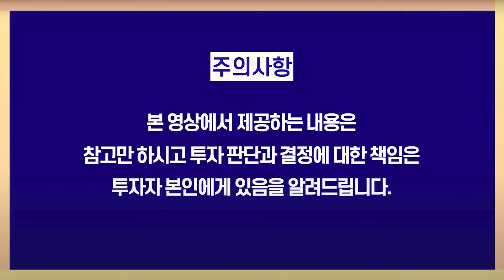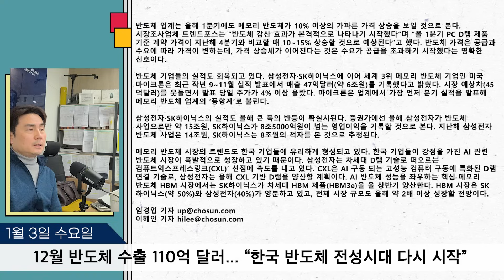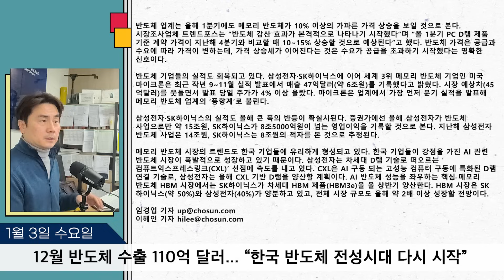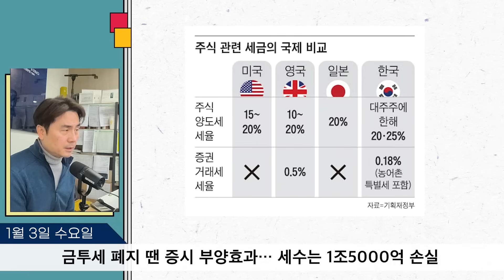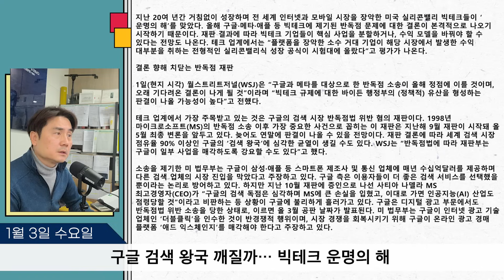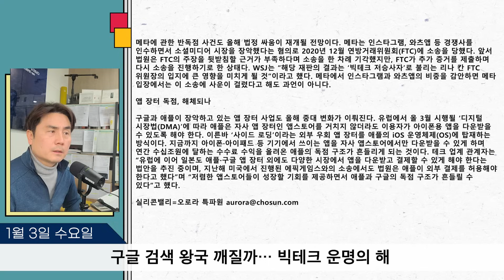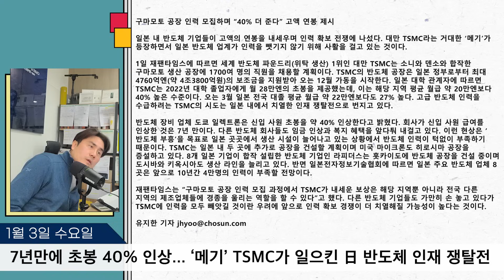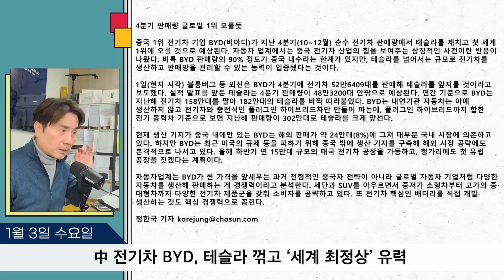한국 반도체 전성시대 [박세익 전무의 신문봅시다] (1월 3일)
00:00 인트로

02:01 12월 반도체 수출 110억 달러... “한국 반도체 전성시대 다시 시작”

14:57 금투세 폐지 땐 증시 부양효과… 세수는 1조5000억 손실

24:08 구글 검색 왕국 깨질까… 빅테크 운명의 해

32:05 7년만에 초봉 40% 인상... ‘메기’ TSMC가 일으킨 日 반도체 인재 쟁탈전

38:20 日서부까지 이례적 강진… “불의 고리 영향권”

42:32 中 전기차 BYD, 테슬라 꺾고 ‘세계 최정상’ 유력